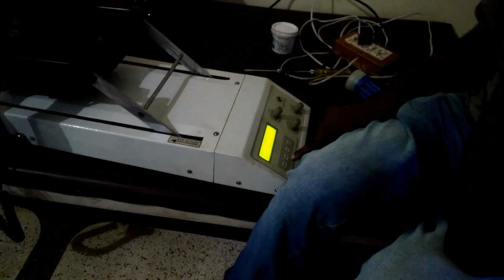CPM (Continuous Passive Motion) Machine Servicing at our Clinic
CPM exerciser. Continuous Passive Motion exerciser.